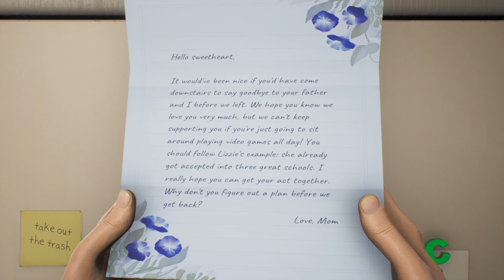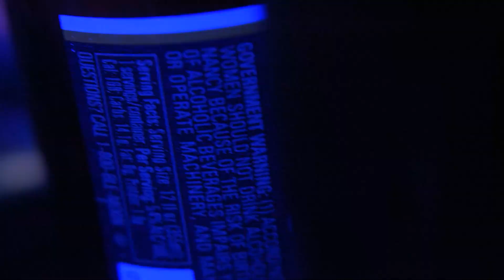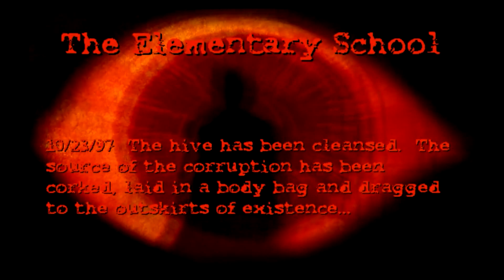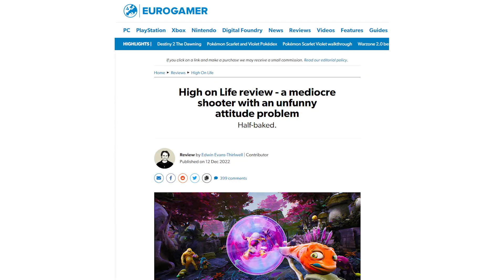Not Rick and Morty - Pseudocidal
Happy 2023, today I go over one of the biggest game to come out towards the end of 2022, highonlife There are some things that I like and don't like. Find out what it is... This has major spoilers, by the way...